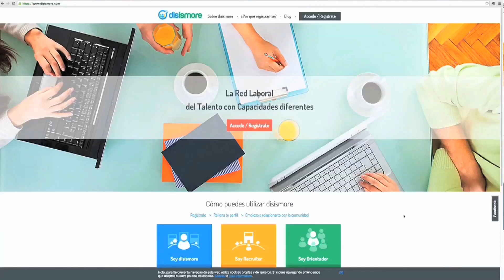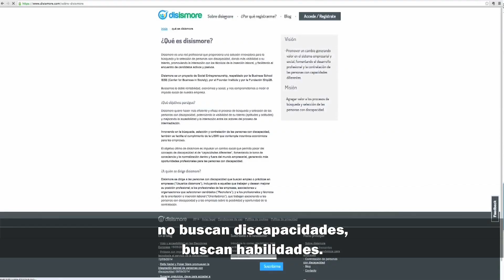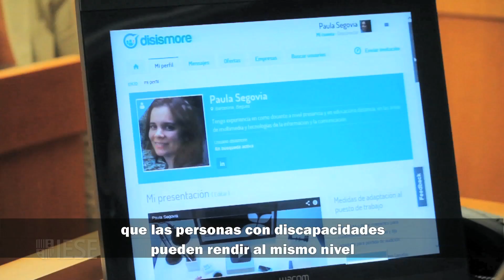Emprendimiento social e impacto social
Disismore es un proyecto de la Social Entrepreneurship and Social Innovation Platform (SESIP), una iniciativa del Center for Business in Society (CBS) del IESE, respaldado por el Founder Institute y la Fundación Ship2B. Disismore es una red profesional que proporciona una solución innovadora para la búsqueda y selección de personas con discapacidad, dando más visibilidad a su talento, promoviendo la interacción con técnicos de inserción laboral y facilitando el encuentro de candidatos activos y pasivos. Visite la web del SESIP